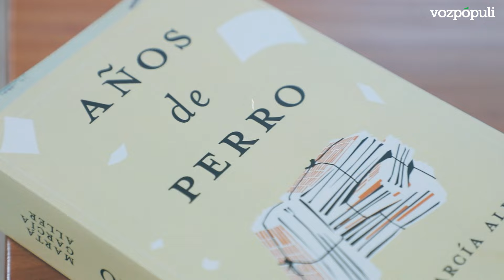Marta García Aller: “Antes la posverdad era la excepción, ya es una realidad”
La periodista y analista política Marta García Aller intenta dar respuestas a estas preguntas con la publicación de su último libro ‘Años de Perro’ (Círculo de Tiza). A través de sus columnas de opinión y reportajes Aller hace un hace un recorrido por los últimos siete años, donde lo que creíamos totalmente inverosímil se ha vuelto realidad.